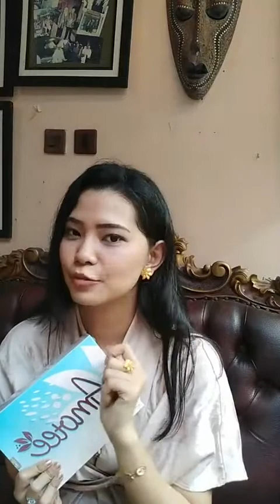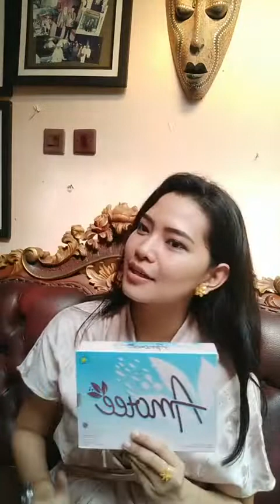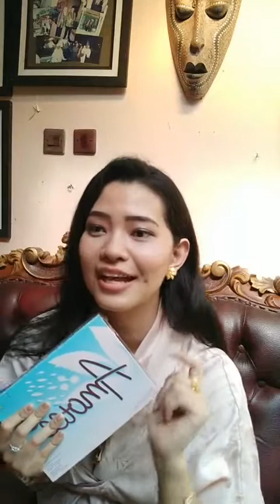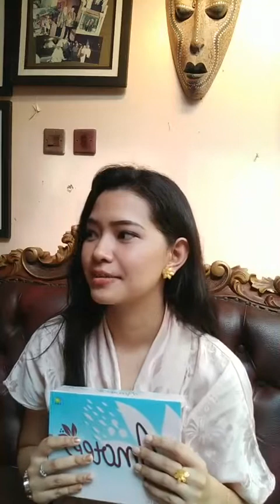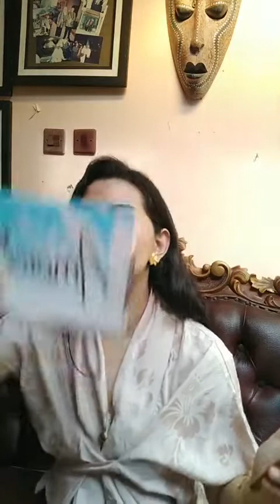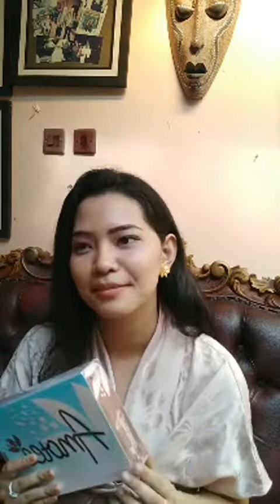Tanya Jawab Seputar Kulit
Materi dari fanpage Amotee.co.id